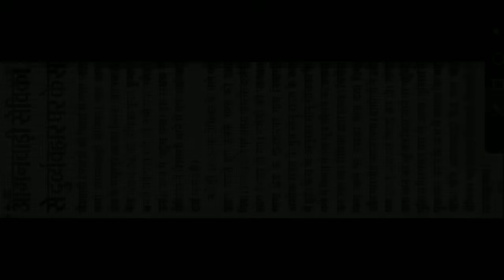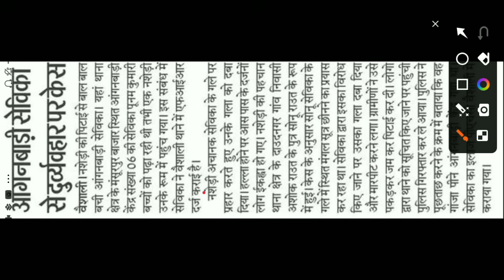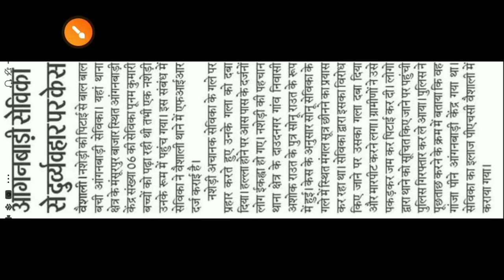अपना ध्यान रखें सभी सेविका-सहायिका | आंगनबाड़ी सेविका के साथ हाथापाई | Anganwadi Workers Bihar